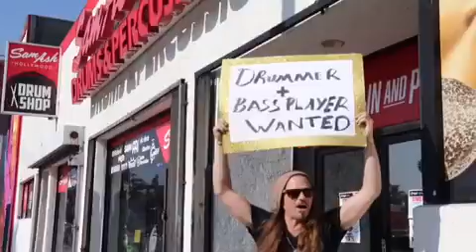Raising The Flame invades Hollywood, Ca.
Looking for bassplayer and drummer